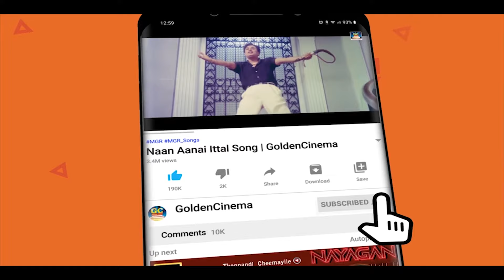கேட்க கேட்க திகட்டாத என்றென்றும் இனிமையான இளையராஜா பாடல்கள் | Ilayaraja Padalkal | Tamil Songs | HD.